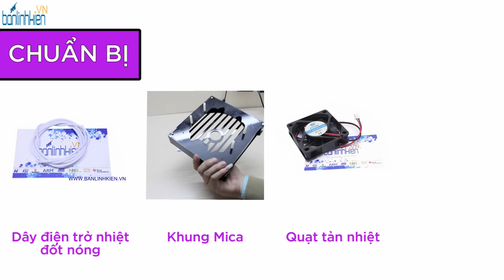DIY #7 | Chế MÁY SƯỞI ẤM bằng điện trở nhiệt - Max đơn giản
Link mua hàng Banlinhkien.vn BLK DIY 7 | Chế MÁY SƯỞI ẤM mini bằng điện trở nhiệt - Max đơn giản
Hiện đã là tháng 12 không khí lạnh cũng đã tràn về miền bắc rồi, hôm nay Banlinhkien.vn xin hướng dẫn các bạn" làm máy sưởi bằng điện trở nhiệt " chúc các bạn thành công